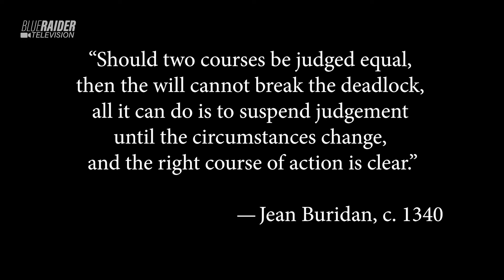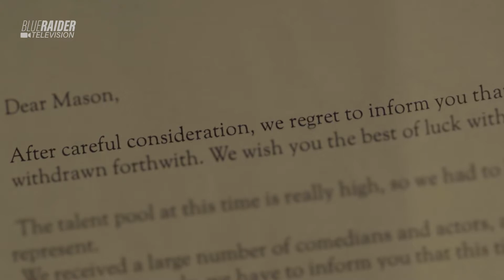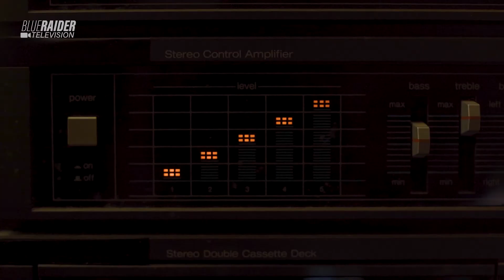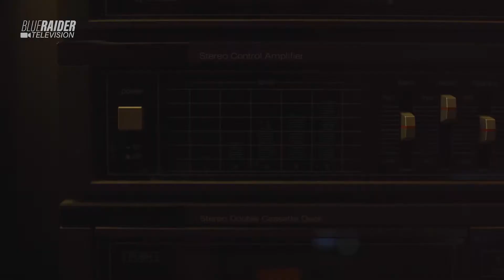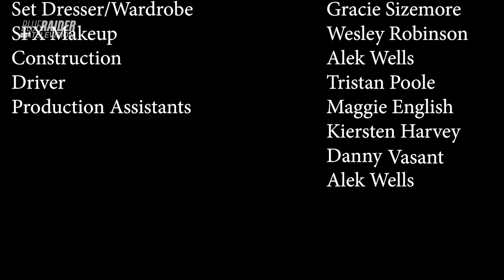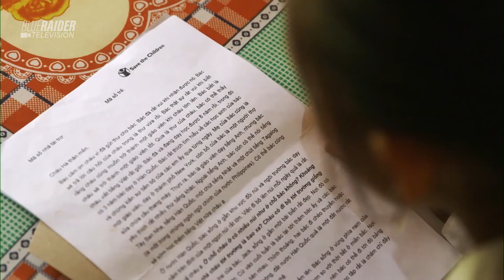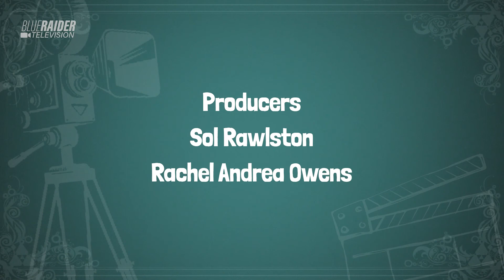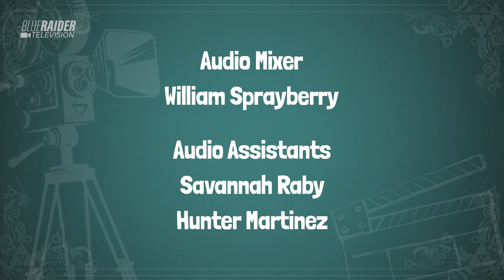The Director's Chair: Season Two, Episode One | Mitchell Turner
Welcome to season two of The Director's Chair! This episode features Mitchell Turner and his capstone project, Punchline, a film about a comedian dealing with an incredibly tough heckler. We also discuss building a comedy club set, overcoming your inner critic, and advice for new filmmakers. Plus, we try something new with our Staff Picks section!

Are you a filmmaker? Do you want to be on the show?

All the music you hear on this show was composed by Rachel Andrea Owens, whose work you can find more of